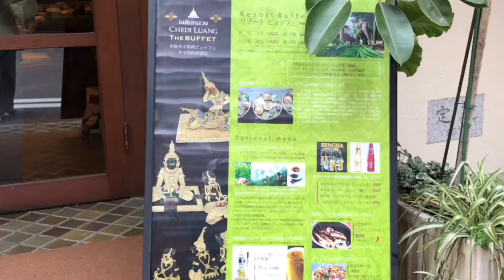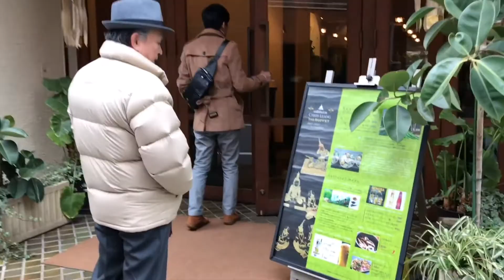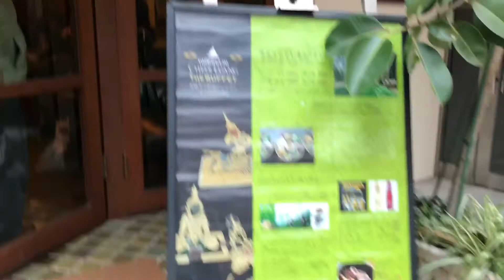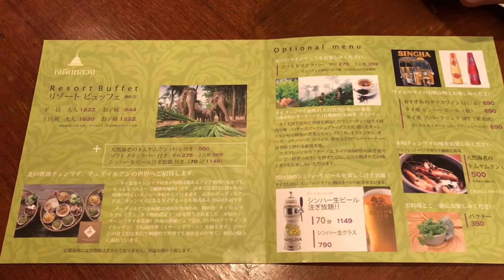Shinsaibashi Thailand Restaurant • Jalan Jalan Sore • Osaka Travel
THUMBS UP 👍 if you Liked this video
GET IN TOUCH!